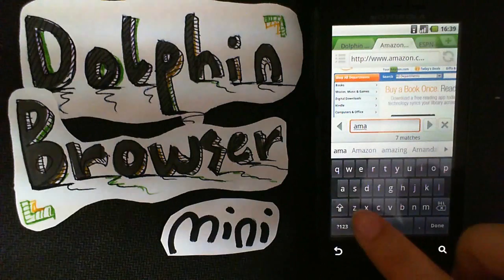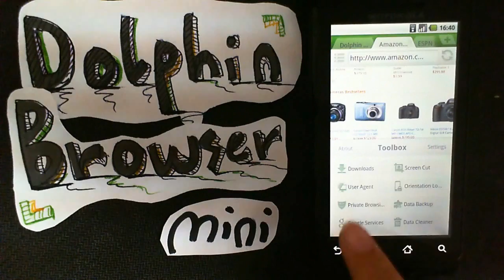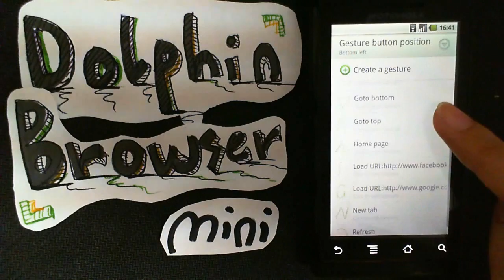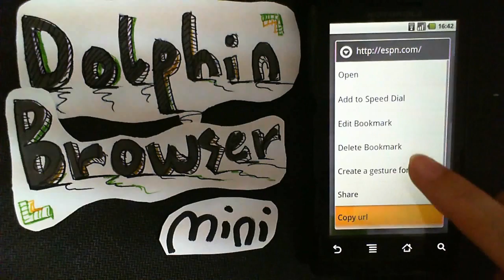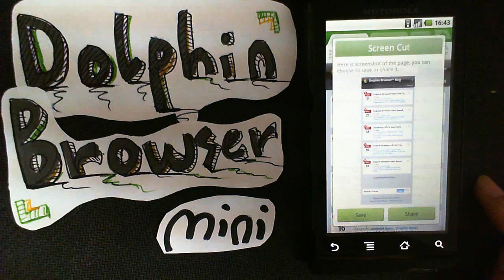Dolphin Browser Mini v1.0 is Now Officially Launched in Android Market!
Dolphin Browser Mini aims to be the fastest browser of its class. Same with Dolphin Browser Original, it is built on Android 1.6 engine. Dolphin Browser Mini will win all the other browsers with its High speed responsibility.